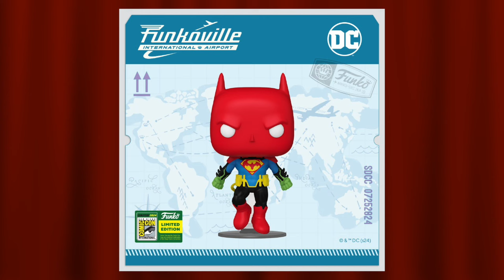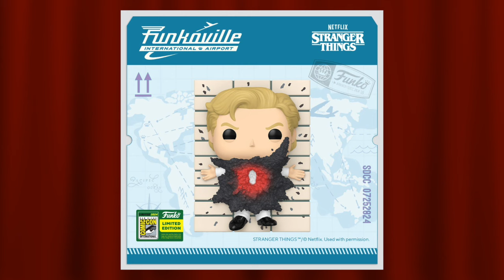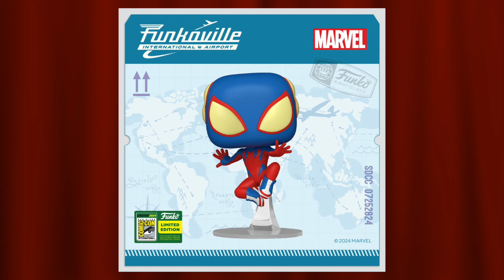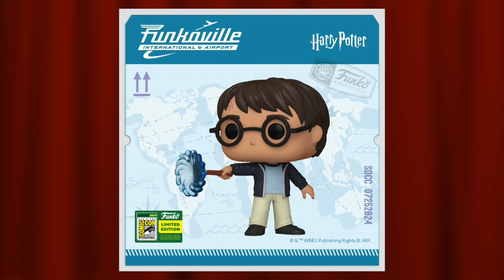SDCC 2024 Exclusives! | A Hit Or Miss For Funko? (A Funko POP!cast EP 237)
In this edition of A Funko POP!cast, DK Wrestler and MD Shaddy discuss all about the San Diego Comic Con 2024 Exclusives that were recently announced by Funko. Press the little bell to be notified of when that future content gets released.

00:00:00 - Intro & Thoughts On SDCC
00:02:49 - Batman/Superman Fusion
00:03:12 - Godzilla
00:03:55 - Beagle Scout Snoopy
00:04:32 - Papa Smurf
00:05:19 - Vaporizing 001
00:06:13 - TMNT Bitty Pops
00:07:21 - Proto Zoa
00:08:16 - Edna Mode
00:09:38 - Kermit The Frog
00:11:07 - Beach Zero
00:12:44 - 6’ Bandaged Baymax
00:14:06 - Project Fred Deadpool
00:15:41 - Mister Sinister
00:16:29 - Spider Boy
00:17:32 - Grand Admiral Thrawn & Darth Vader
00:19:12 - Scented Sugar
00:20:41 - Saturo Gojo
00:21:34 - Shinobu Kocho
00:22:45 - Gaara
00:23:32 - Elemental Hero Flame Wingman
00:24:54 - 10” Arceus
00:26:28 - Marvin The Martian
00:28:00 - 6” Voltron
00:29:33 - Elmo w/ Rocco
00:30:34 - GITD Lord Soth
00:31:22 - Harry Potter
00:32:34 - Enid & Wednesday Moments
00:33:40 - Wicked Witch w/ Winged Monkey
00:35:21 - Dig Em Frog
00:36:49 - Funko Airways Shirt
00:37:31 - Funkoville Bitty Pops & Freddy Funko Sodas
00:39:34 - Mayor Freddy, Drive In Franny, and Pizzeria Proto
00:41:58 - Outro